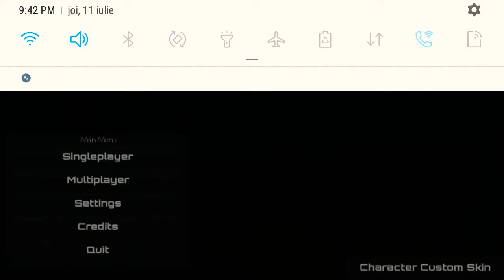Slendytubbies #2 Iar ma prins monstrul în timp ce căutam boluri